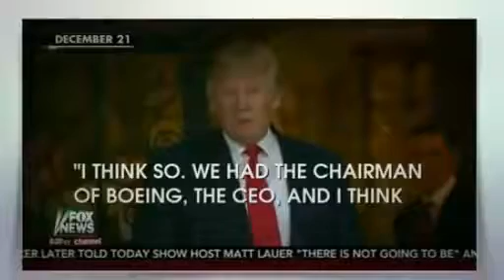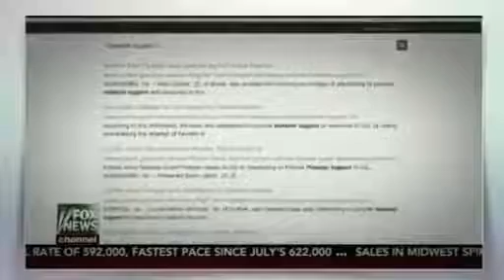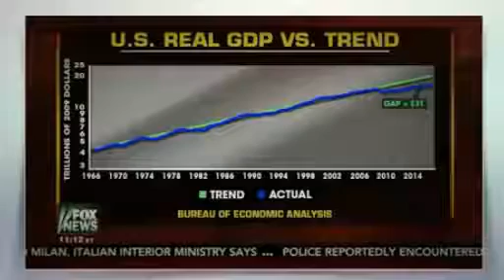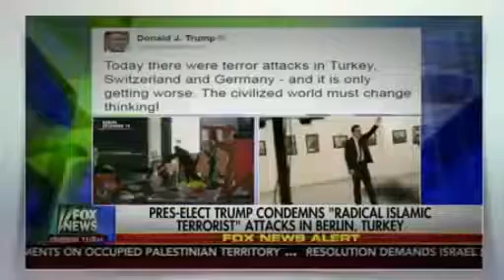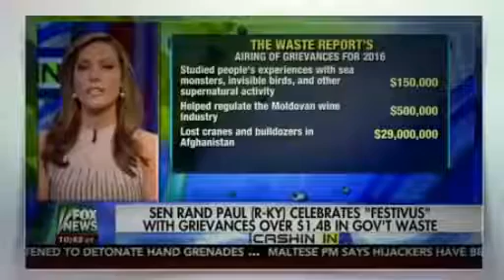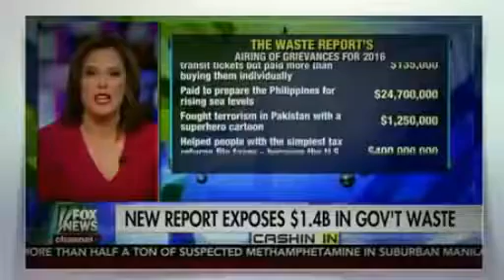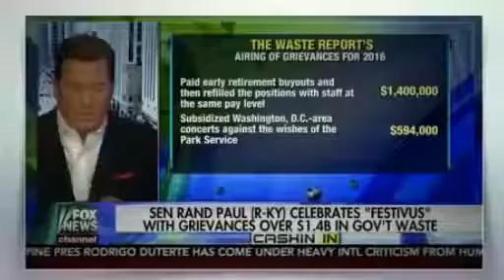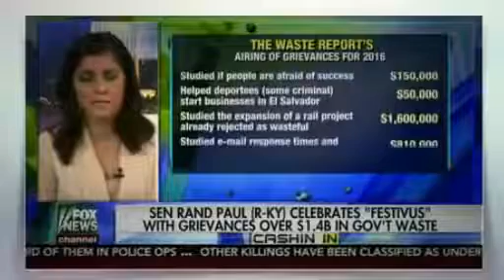FOX NEWS COST OF FREEDOM 12 24 2016 DONALD TRUMP